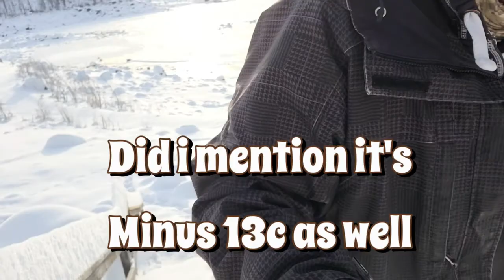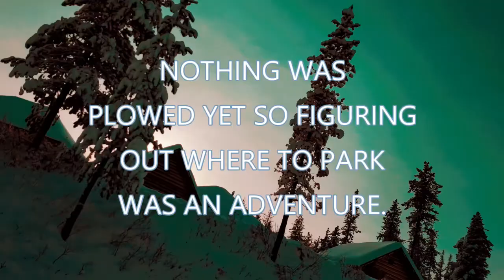JASPER 2021 SNOWFALL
Welcome back to Poaps Photo.
I had a day off work, It's minus 13 and Jasper is beautiful.
Come join me on my Journey as a local photographer in Jasper  Alberta.
On this episode  I head out with Wildlife photographer and friend.
Kendra
to Medicine Lake Maligne Lake with 70 cm of snow in 2 days.
Also I have started a Jasper Photography fun group on Facebook.
Its Private You need an Invite and it will be Awesome.